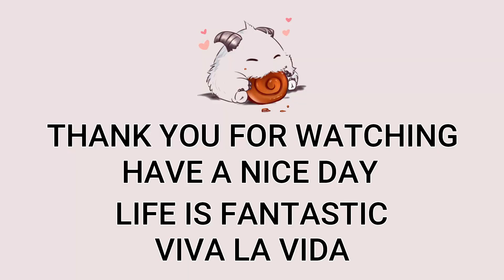AP Varus VS Kayle Highlights | EUNE Challenger | Patch 12.15